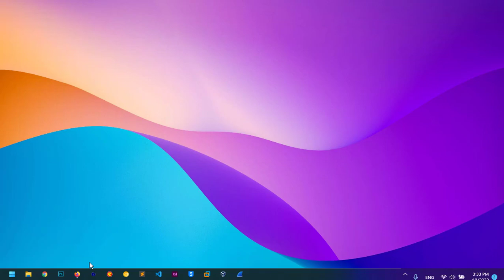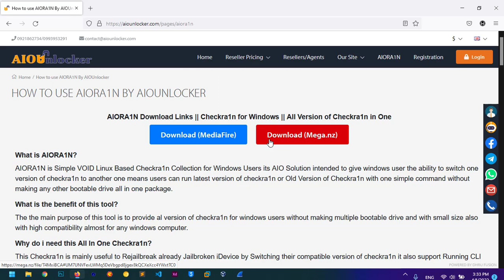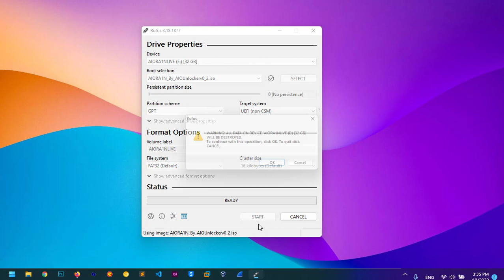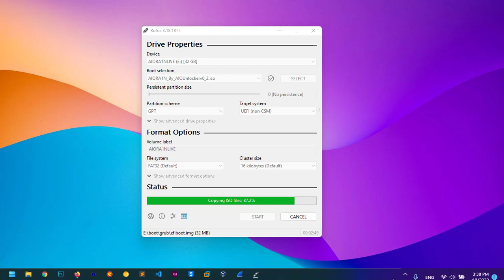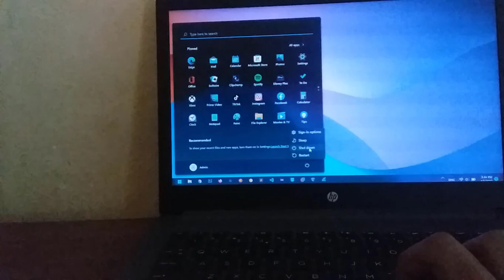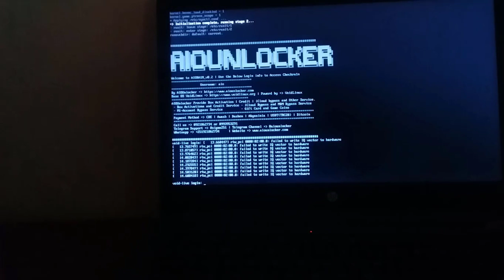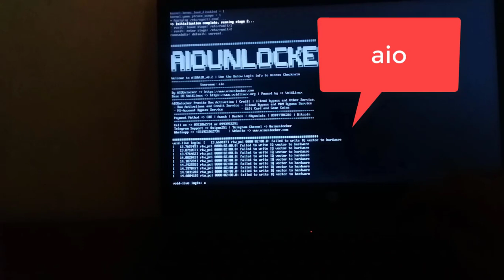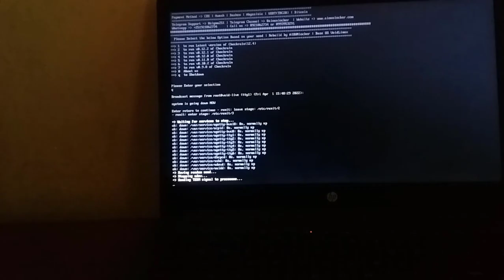How to Jailbreak iPhone on Any Windows PC Easy | In Amharic | AIORA1Nv0.2 | AIOUnlocker | Yegna-Tech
AIOUnlocker

Full iCloud Unlock and How you can get your IMEI Number From Passcode Locked / Disable iDevice(iPhone/iPad)

How to Check if your iPhone is GSM or MEID and FMI(Find My iPhone) Status using IMEI/Serial

how to buy unlocktool
how to activate unlock tool
how to use unlocktool
how to fully activate unlocktool
unlocktool activation tutorial
what is unlocktool

mobile software repair in Amharic
full mobile software repair course
best unlocktool price
full mobile software maintenance course in Amharic
unlocktool price in ethiopia
buy unlocktool in ethiopia
how to buy unlocktool in birr
unlocktool activation in birr
unlocktool activation addis ababa
best unlocktool price in ethiopia
unlocktool free activation 2022
unlocktool supported model

Buy GTA 5 in Ethiopia GTA 5 Price in Ethiopia
Mobile Repair Course in Amharic Ethiopia
Mobile Software Repair Full Course in Amharic
How to Start Mobile Repair Service in Ethiopia
Mobile Software Maintenance in Amharic Full Course
Ethiopian Web Development
How to create a website in Amharic
HTML in Amharic Full Course
WordPress in Amharic full course
jailbreak iphone on windows pc
iPhone 5s to X Jailbreak
iCloud Bypass with windows tools
ios 15 jailbreak
jailbreak 2022 windows tools
checkra1n for windows pc
how to run checkrain on windows
checkrain on windows pc